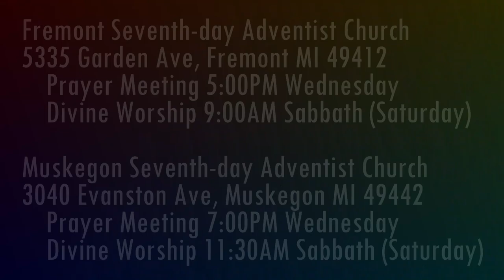Jesus is Coming 1 Thessalonians 2:1-3 In Much Conflict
Being an evangelist in New Testament times could be dangerous. Had it been easy for Paul?

Parler.com: @SecondComing
Twitter.com: @SaviorAndMyKing